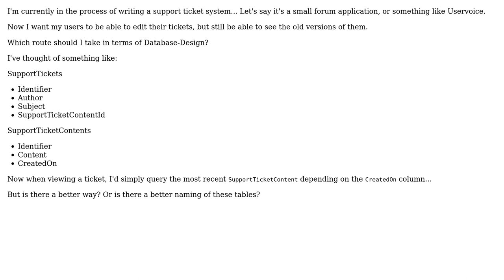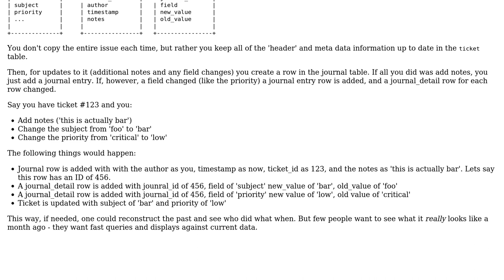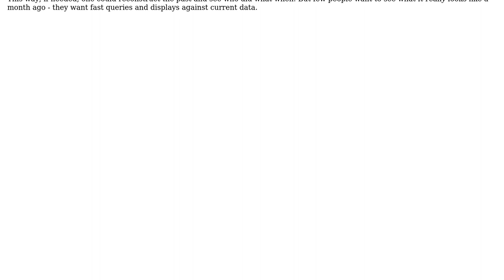Software Engineering: Tracking changes to posts (2 Solutions!!)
Software Engineering: Tracking changes to posts

With thanks & praise to God, and with thanks to the many people who have made this project possible! You are responsible for your own actions.